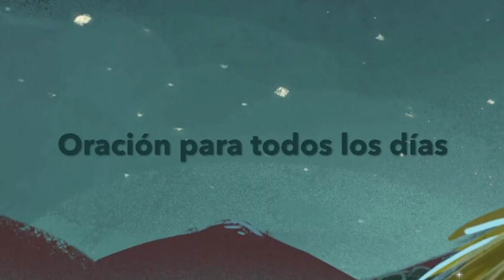Día 9 - 24 Diciembre 2020: Novena de Navidad